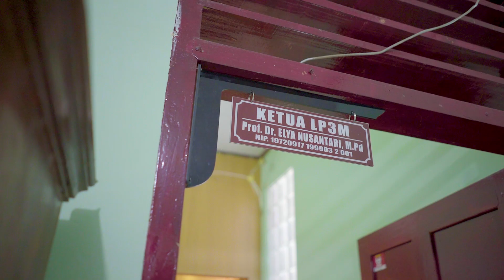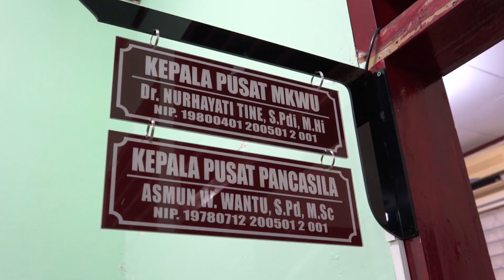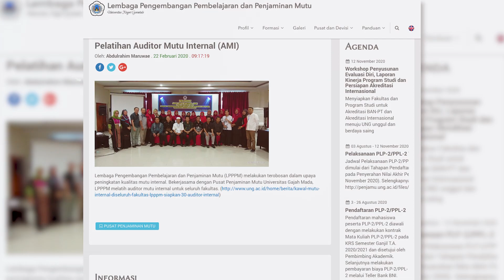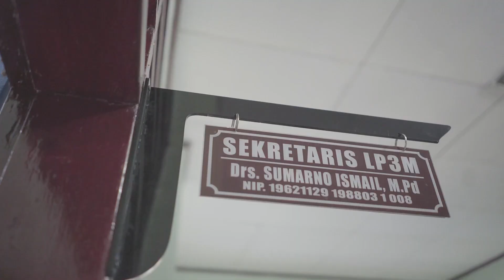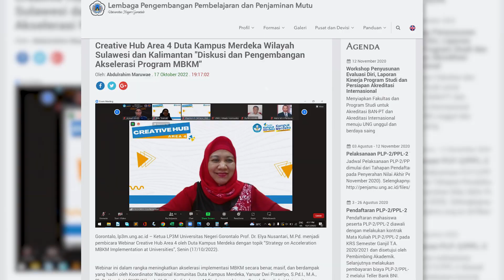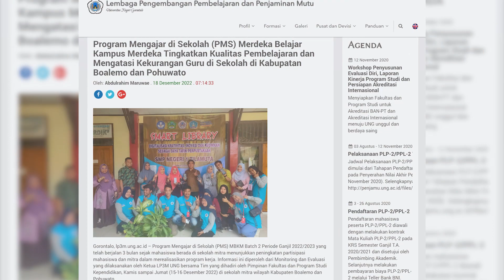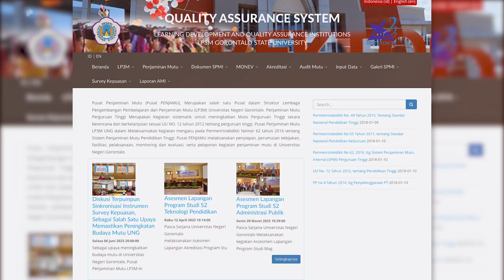Lembaga Pengembangan Pembelajaran dan Penjaminan Mutu Universitas Negeri Gorontalo